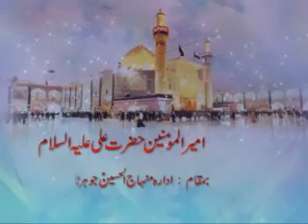Jashan Molod Kaba-02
ادارہ منہاج الحسین ؑ جوہرٹائون لاہور